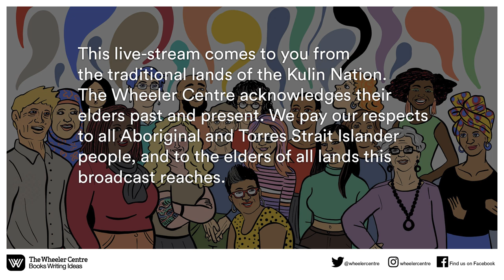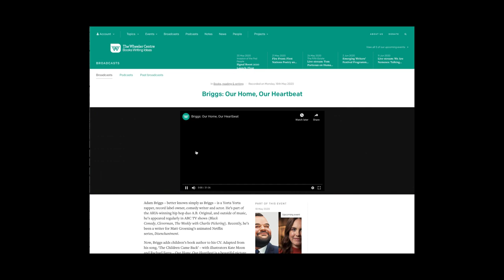Broadly Speaking: Power, Privilege and Pushing Back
In our first Broadly Speaking event, Aileen Moreton-Robinson will discuss the blinkers of white feminism and explore alternative ways for women to conceive of freedom and power. In this follow-up panel discussion, we’re bringing together exceptional minds from Australia and abroad to expand on the themes of sovereignty, race and activism.

Hosted by journalist and podcaster Amy McQuire, our panellists – including lawyer and human rights advocate Nyadol Nyuon, author of All Our Relations, Tanya Talaga and author of White Negroes, Lauren Michele Jackson – will discuss women’s political activity online and on the streets today.

What can feminism learn from other movements for justice? How do demands for a more rigorous and inclusive feminism – especially in popular culture and on social media – play out in people's real lives and everyday experiences? How are trends in activism helpful and how are they harmful? And what should we make of the proliferation of black-square Instagram posts and anti-racist reading lists?

Our online bookseller for this event will be Neighbourhood Books.

The Broadly Speaking series is proudly supported by Krystyna Campbell-Pretty AM and family.

SUPPORT OUR LIVE-STREAMS

It’s an uncertain moment for the arts, for writers and for everybody. If you’re in a position to support our efforts to bring you books, writing and ideas from a safe distance, you can make a contribution Thank you for your generosity.